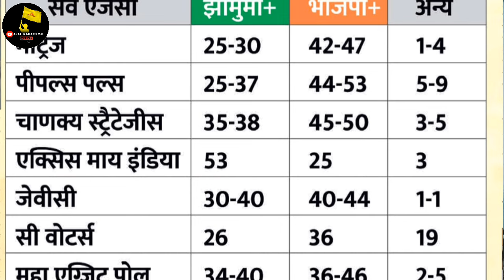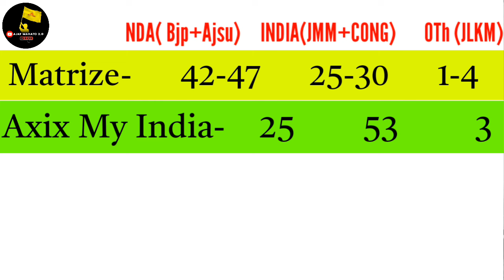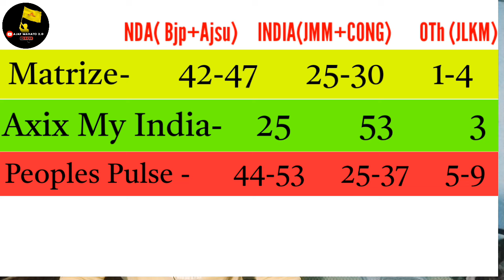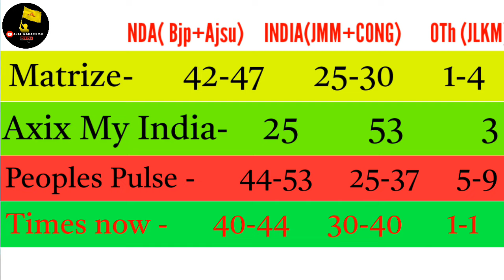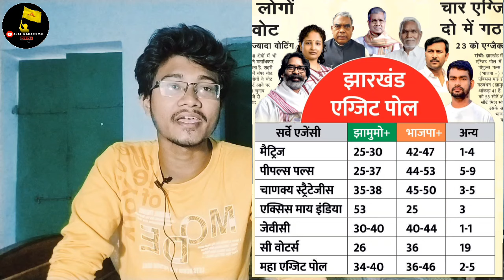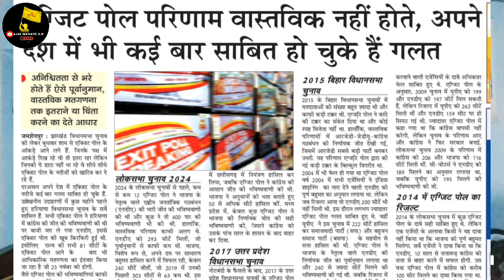Jharkhand assembly election 2024 Exit Poll/জয়রাম কতগুলো সিট পেতে চলেছে?